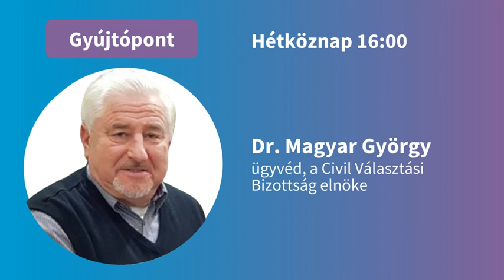Előválasztás: a Fideszesek is szavazhatnak? - dr. Magyar György szervező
Dr. Magyar György ügyvéd, a Civil Választási Bizottság elnöke volt a Hit Rádió vendége, akit az előválasztásról kérdeztünk. Kíváncsiak voltunk arra, hogy hány jelöltnek sikerült teljesítenie az előválasztási feltételeket, hogyan lehet online módon szavazni, mennyire tartanak attól, hogy valakik meghekkelik az előválasztást, és milyen részvételre számítanak.

Szerkesztő: Tudlik Henriett